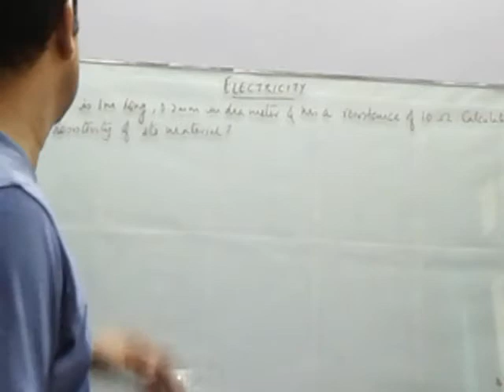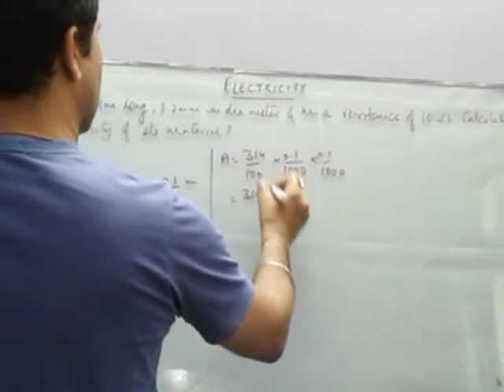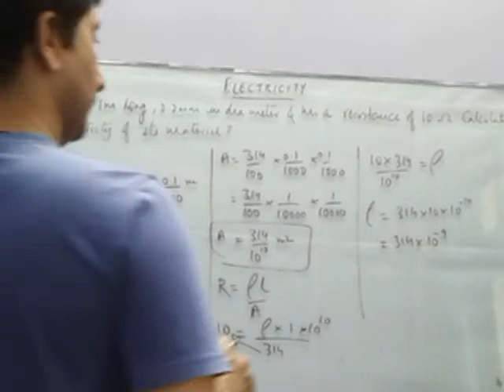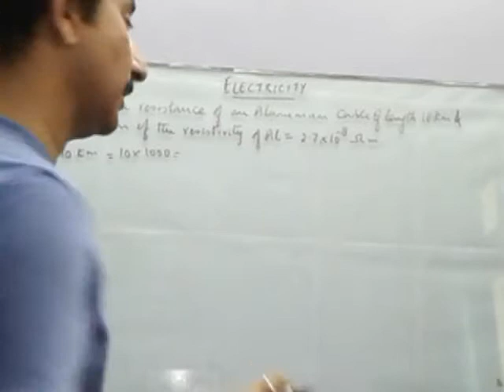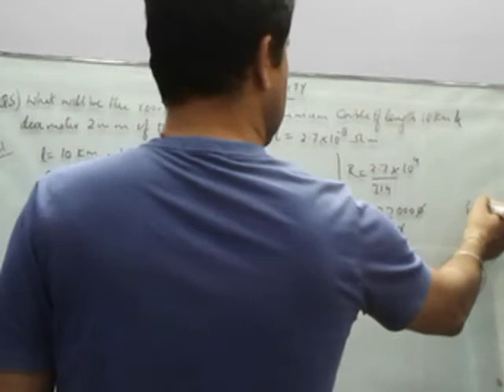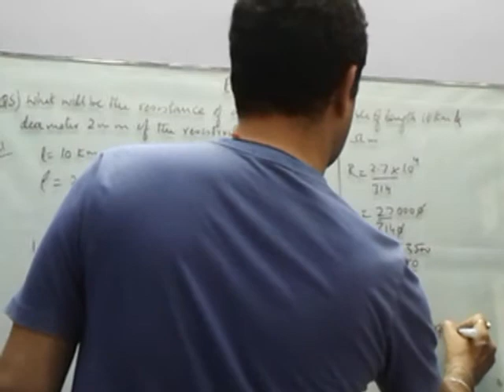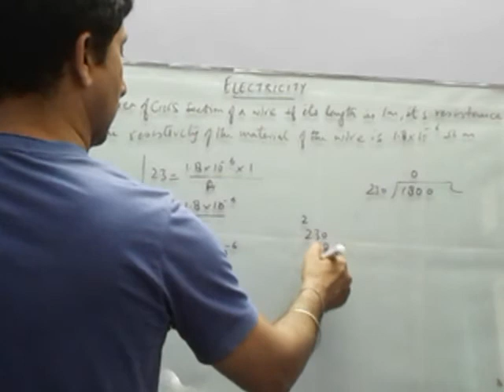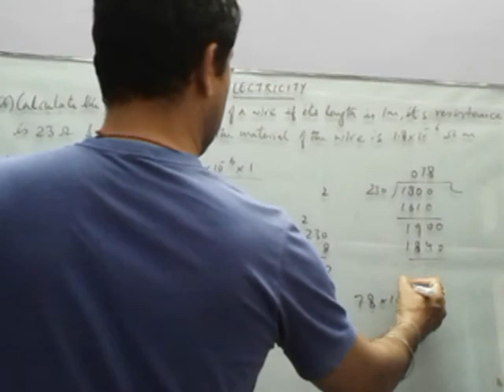CBSE-CLASS 10 - PHYSICS- ELECTRICITY NUMERICAL RESISTIVITY - PART 2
Channel videos are for Class/Grade 10 students studying PHYSICS . This channel has the target to clear the basic concepts by explaining the fundamentals of the subject topics. I hope my explanation will help students to learn and perform better by understanding the concepts and building the foundation for their future examinations.